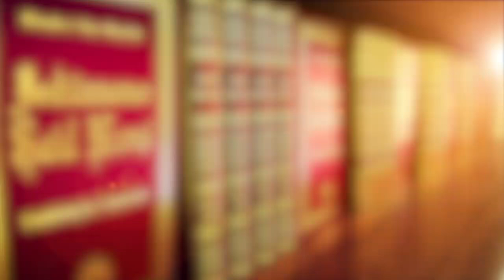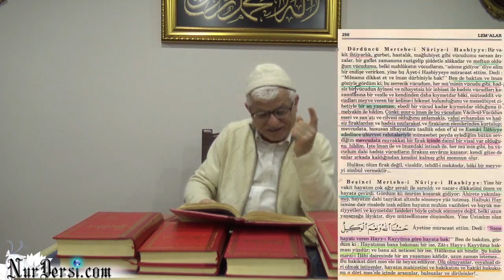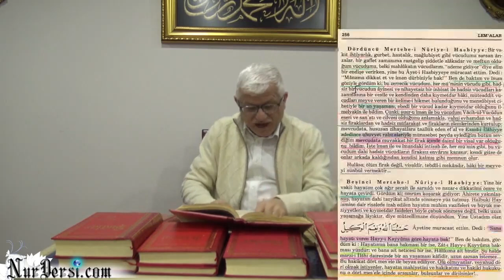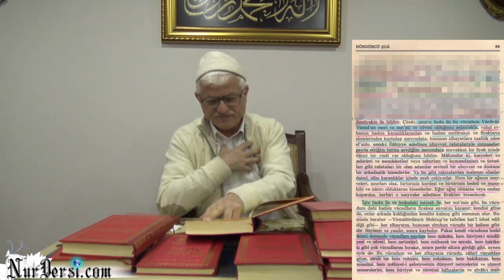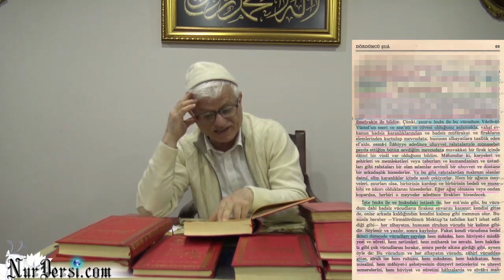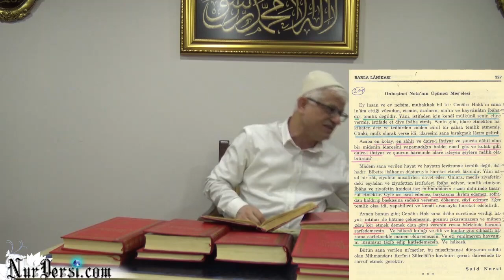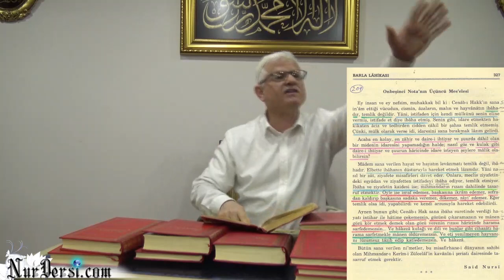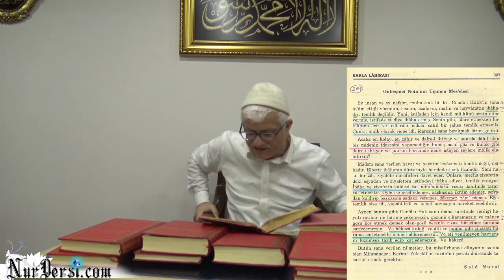Dertlerinle Niye Baş Edemiyorsun Biliyor musun?